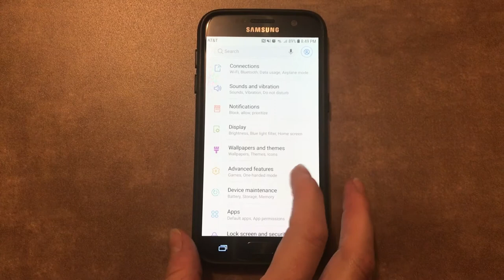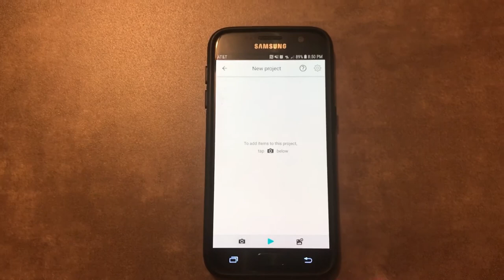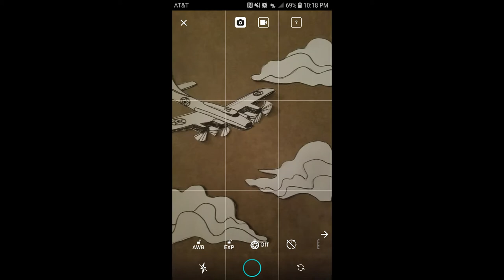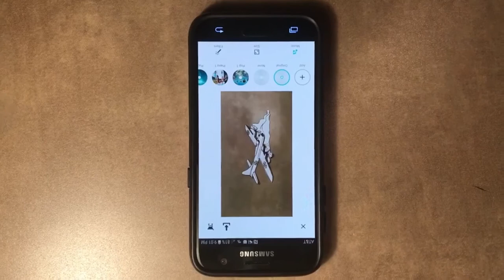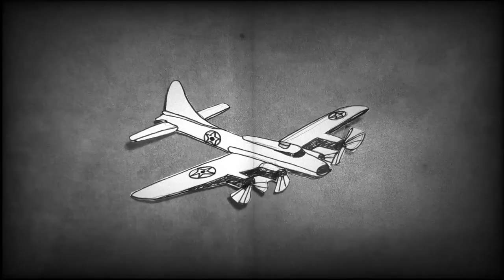Willa Brown & The Tuskegee Airmen | Stop Motion Video!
Willa Brown was the first Black woman to get her pilot’s license in the US. In the 1930s, Willa was an exceptionally talented “aviatrix” (as celebrity women aviators were called), but she had to break barriers to get there. Back then, the aviation industry discriminated against Black pilots. So, Willa needed to change the status quo! To encourage more Black pilots, she founded an aviation school and promoted airshows to let Black pilots show off their stunts! By the time WWII arrived, the cadets she trained became instrumental in winning the war. Who were these legendary pilots? The Tuskegee Airmen!

Learn to make a stop motion video with your phone and a flat surface. Watch the video for full instructions. Print out the drawings in this document!

You do NOT need to finish this before the 2:30 meeting! Please take your time. You can modify this activity as you need! Have fun!

History Bonus: The airplane in the video is a B-17, a bomber aircraft that the Tuskegee Airmen would have helped protect on Allied missions in their fighters.

-Melinda, Teaching Artist

Image Credits
Public Domain